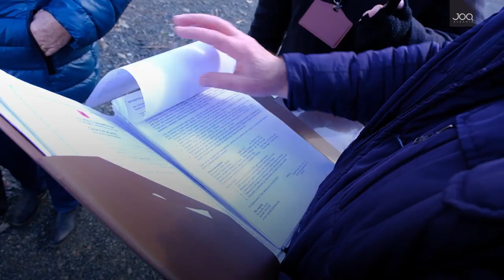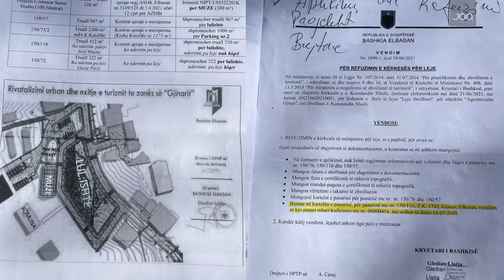Çudira shqiptare/ Bashkia e Elbasanit nis projektin në Gjinar: Nuk e dinim që kishte pronar!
Çudira shqiptare/ Bashkia e Elbasanit nis projektin në një pronë private në Gjinar: Nuk e dinim që kishte pronar!